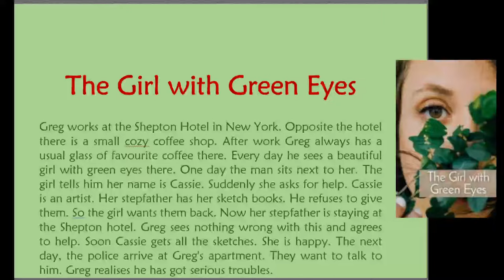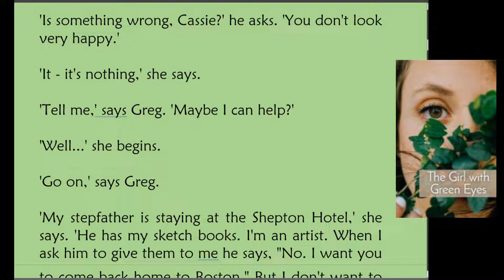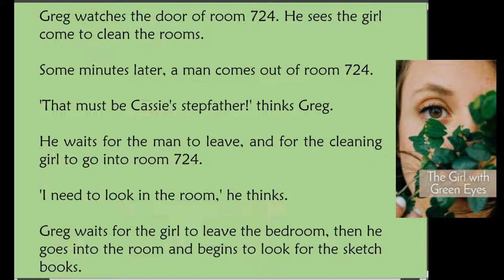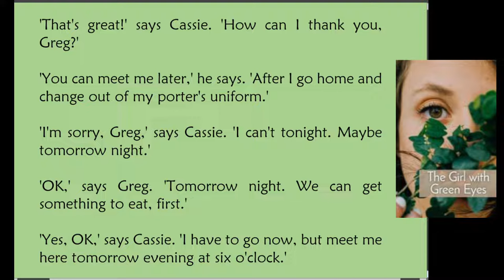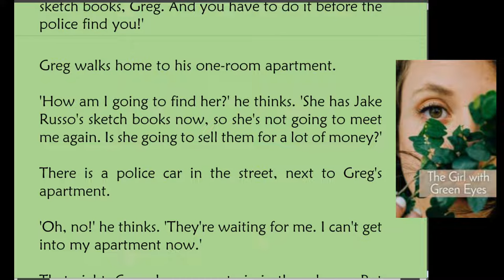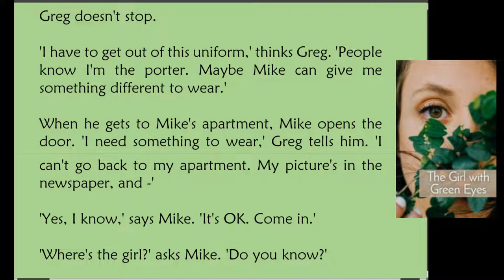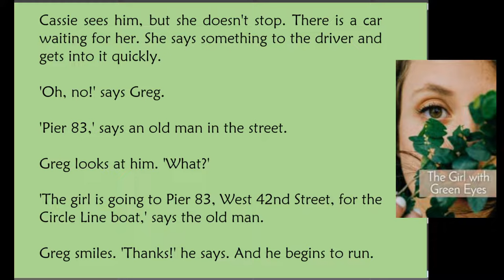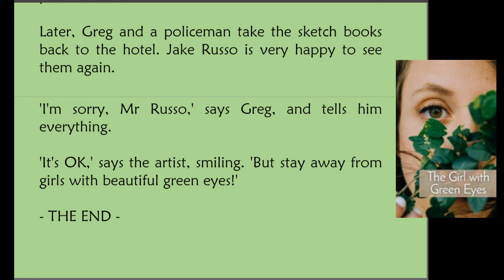The Girl with green eyes - John Escott - English Audiobook Level A1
Greg works at the Shepton Hotel in New York. Opposite the hotel there is a small cozy coffee shop. After work Greg always has a usual glass of favourite coffee there. Every day he sees a beautiful girl with green eyes there. One day the man sits next to her. The girl tells him her name is Cassie. Suddenly she asks for help. Cassie is an artist. Her stepfather has her sketch books. He refuses to give them. So the girl wants them back. Now her stepfather is staying at the Shepton hotel. Greg sees nothing wrong with this and agrees to help. Soon Cassie gets all the sketches. She is happy. The next day, the police arrive at Greg's apartment. They want to talk to him. Greg realises he has got serious troubles.